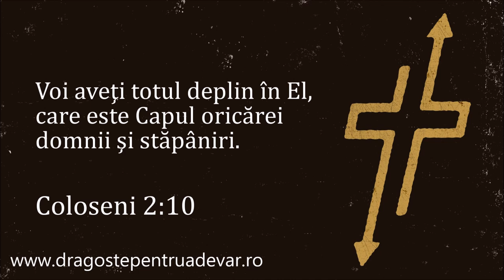Frații Fedur - Tu mi-ai fost, Isuse, toată bucuria